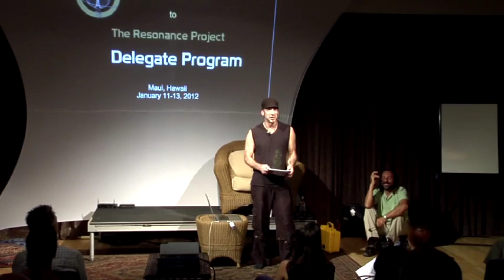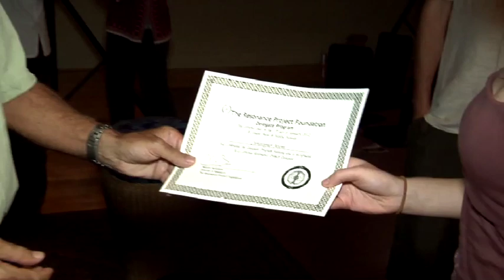Nassim Haramein's Delegate Program presented by Jamie Janover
Jamie Janover took Nassim Haramein's Delegate Program on tour worldwide throughout 2012 and 2013 and continues to deliver presentations on Haramein's unified field theory at everything from small private events to international festivals around the globe.

These two and a half day workshops, sponsored by The Resonance Project Foundation, are designed to take participants deep enough into Nassim Haramein's work so that they can then coherently share the material themselves.

Janover is the program's first Ambassador and has been trained to deliver a distillation of Nassim Haramein "Unified Filed Theory" bridging the enormous range of topics the work impacts: Physics, Sacred Geometry, Energy Production, the Nature of Reality, Anthropology, Archeology, Astrophysics, Black Holes Physics, Cosmology, Crop Circles, Meditation, Crystal Technology and more...

Jamie has mastered this material and presents it in such a way that over the course of two and half days the scope of impact of Nassim's Unified Theory becomes clear and digestible to everyday people. What's revealed is a revolutionary new perspective on everything you thought you knew.

The Delegate Program is in the process of being converted into an on-line academy.

Jamie Janover presents the work of Nassim Haramein